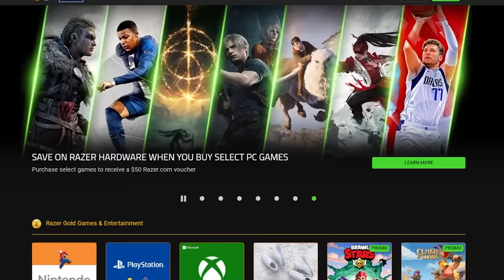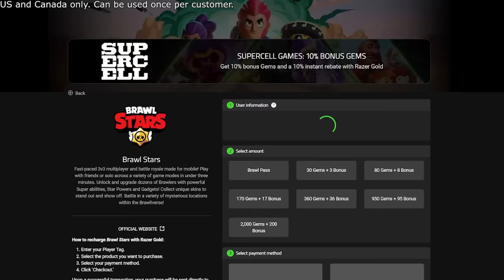Solving YOUR Impossible Mazes in Brawl Stars!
Solving YOUR Impossible Mazes in Brawl Stars! In this video - OJ, Ben, Rey, Nubbz, Waseem & Tom try to solve YOUR impossible mazes that were submitted by subscribers in our Discord! Be sure to join, so you can participate in future events like this for our videos. Don't forget to drop a like if you enjoyed, and comment which make was your favorite down below - also subscribe to make sure you don't miss any of our future content!! (:

Solving YOUR Impossible Mazes in Brawl Stars! This is like I HUSTLED MY FRIENDS With This (almost) Impossible Maze In Brawl Stars, IMPOSSIBLE MAZE CHALLENGE!, BLINDFOLD MAZE RACES!, Brawl Stars Impossible Race!, He Made An IMPOSSIBLE Maze!, Brawl Stars IMPOSSIBLE Challenges!